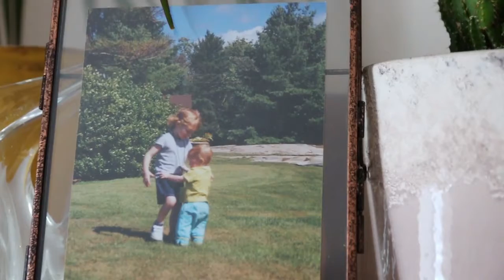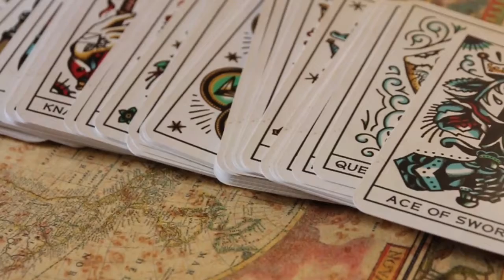Allison Horne Skills Quiz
GBDA 202